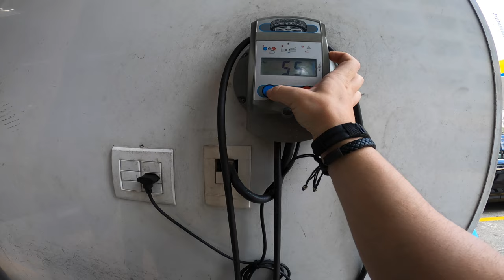A verdade sobre a Royal Enfield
A verdade definitiva sobre a Royal Enfield - o que ninguém quis te contar...